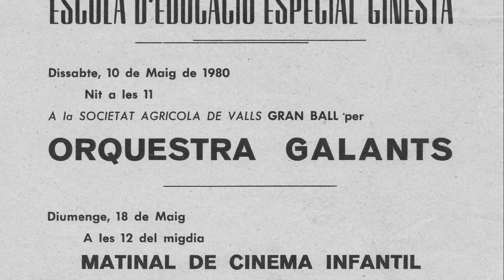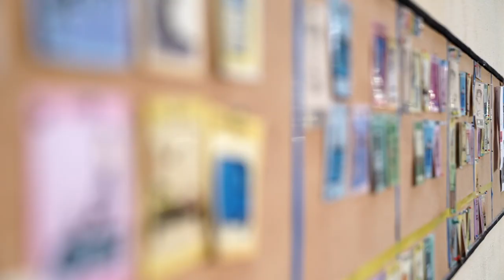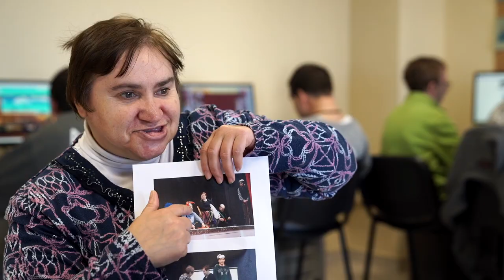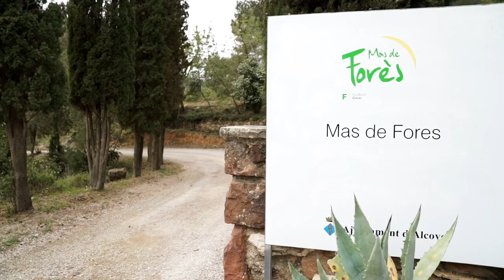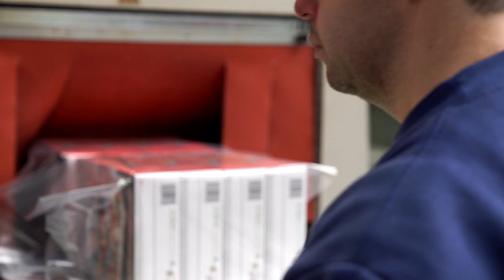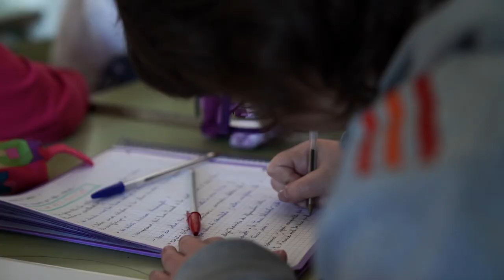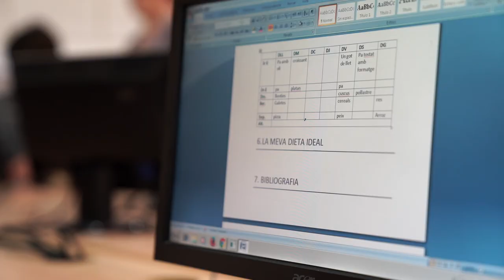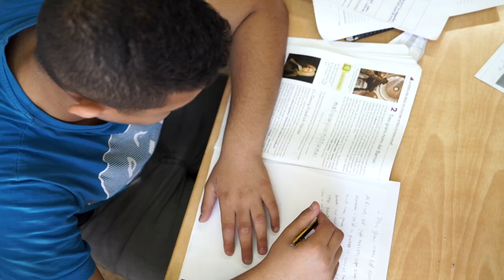Documental sobre les capacitats, Lluites compartides | Òmnium Cultural